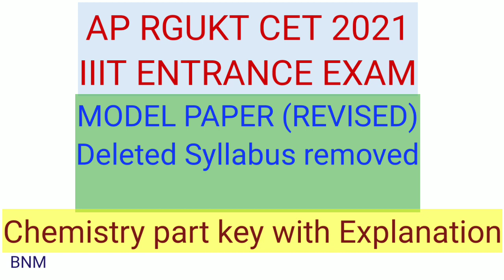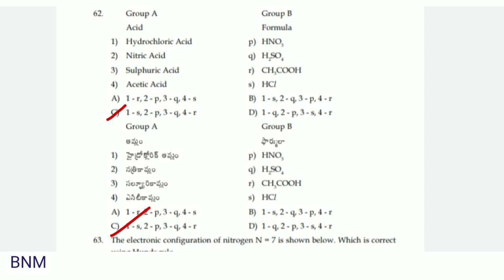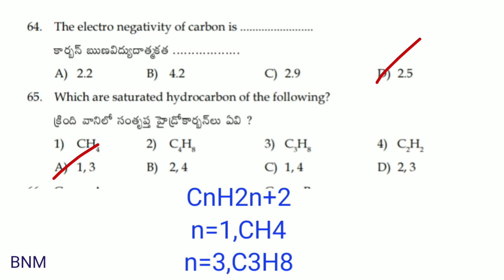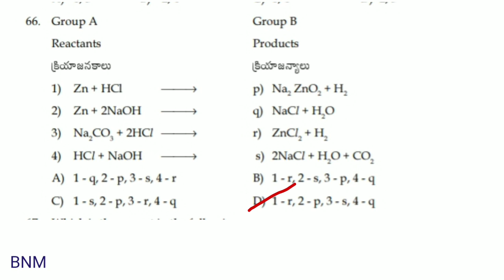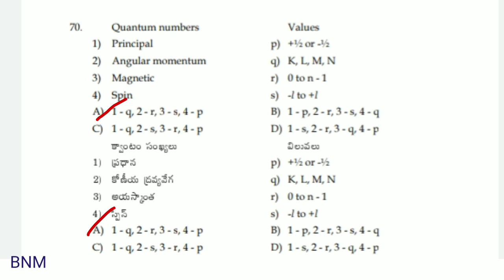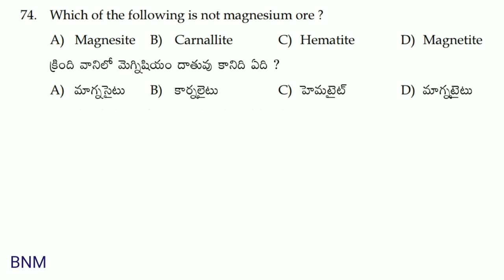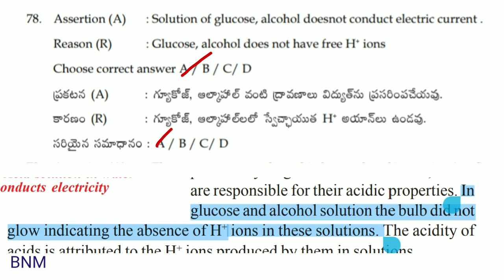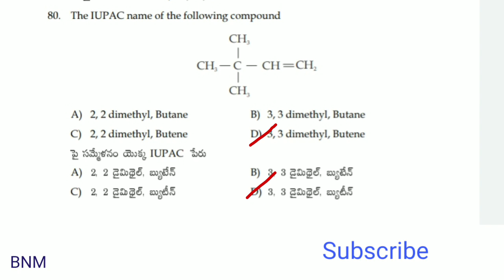AP RGUKTCET(IIITEXAM)2021 MODEL PAPER REVISED Deleted syllabusremoved,CHEMISTRY PART KEY EXPLANATION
AP POLYCET  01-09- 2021 KEY WITH EXPLANATION
Physics

Logarithms